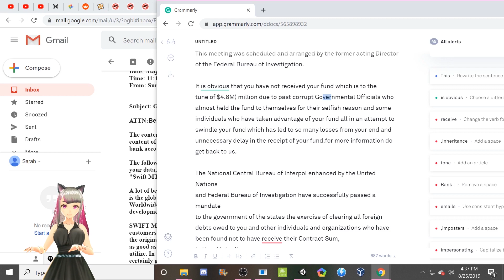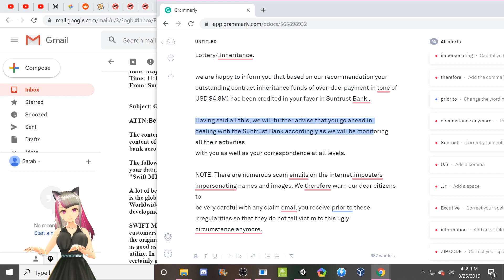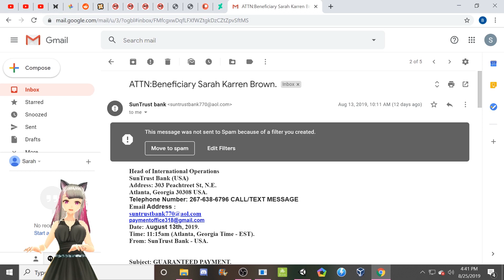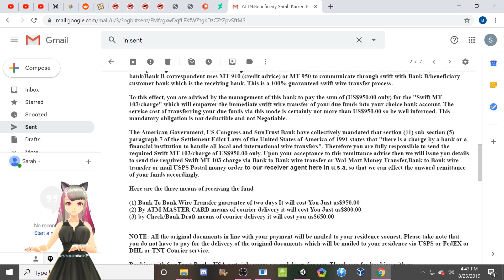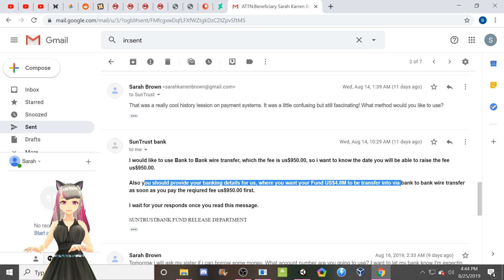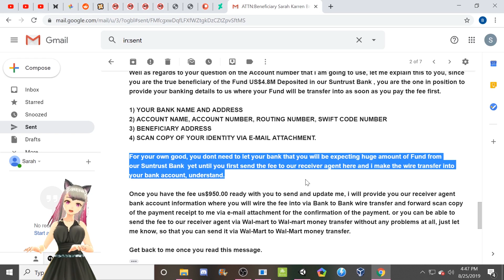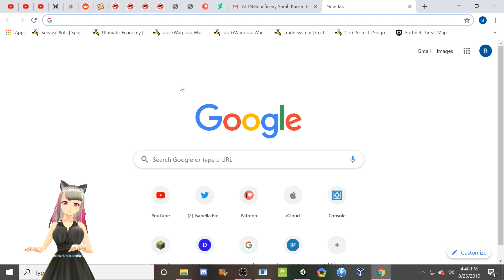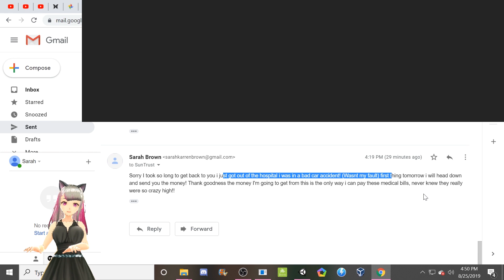Messing with Email Scammers: FAKE FBI wants to give me $4.8 mill